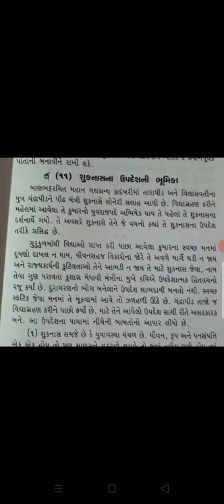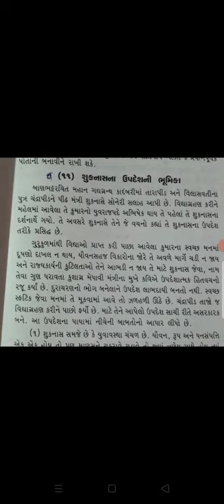B. A. Sem 5 lecture 17